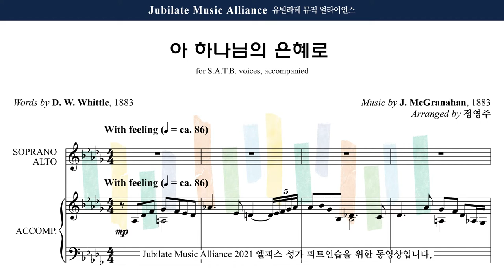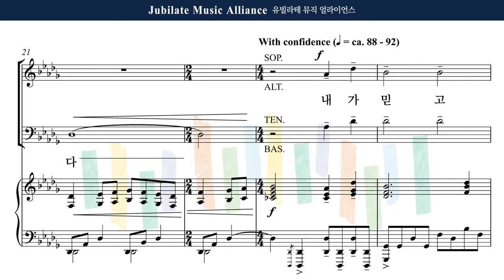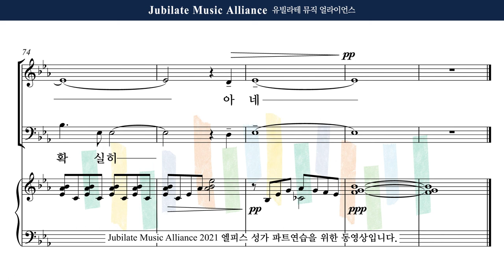[유빌라테] 엘피스 성가 09. 정영주 - 아 하나님의 은혜로 (35집) All Part